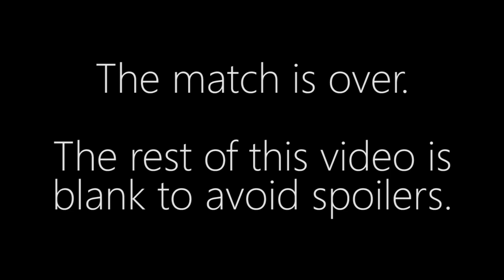Kelazhur vs. MaSa - TvT - TING Open #2 Ro16 NA Group